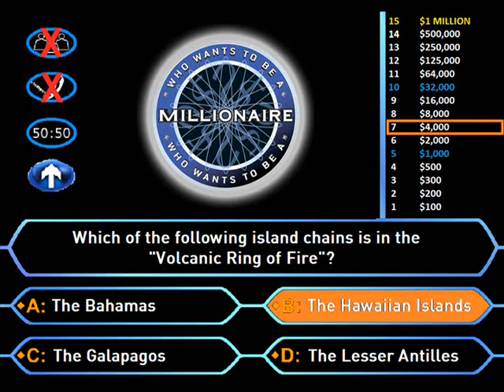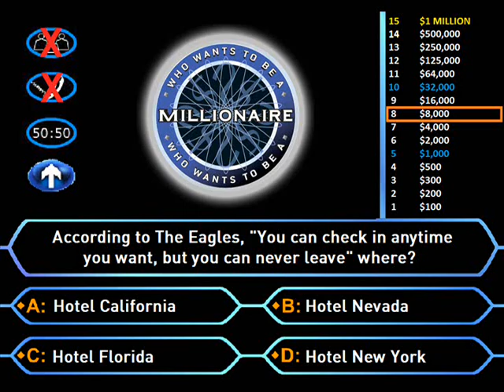Millionaire Interactive - Season 4 - Ep1, Pt8